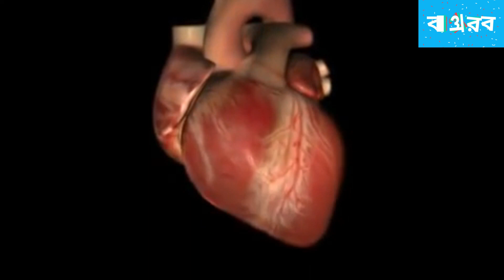জননী জন্মভূমি | সুভাষ মুখোপাধ্যায় | অজন্তা | কলরব | JANONI JANMOBHUMI , AJANTA ,SUBHAS MUKHOPADHYAY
জননী জন্মভূমি
সুভাষ মুখোপাধ্যায়
 অজন্তা
কলরব
স্বদেশী কবিতা
বাংলা কবিতা
JANONI JANMOBHUMI
SUBHAS MUKHOPADHYAY
AJANTA
KALARAB